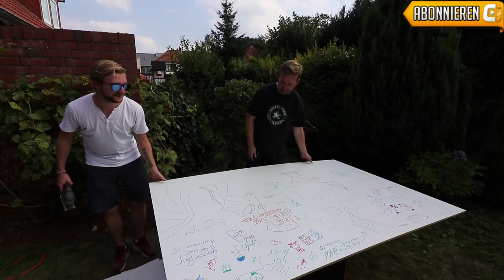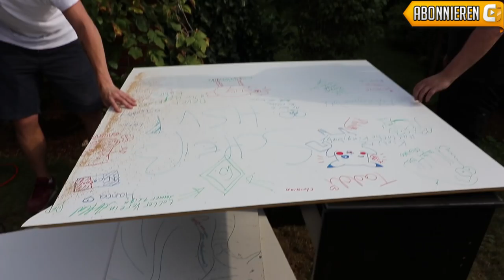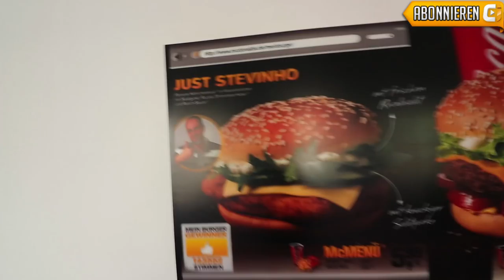Mini-Vlog #51: Studio-Umzug, Teil 2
Meine Kamera

Mein Objektiv

Mein Stativ

Mein Mikro

Meine Drohne